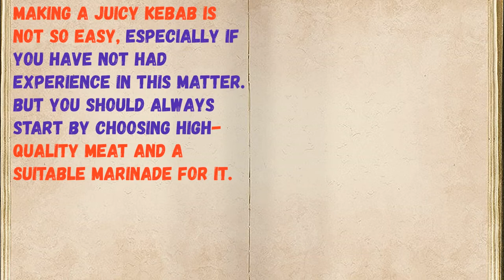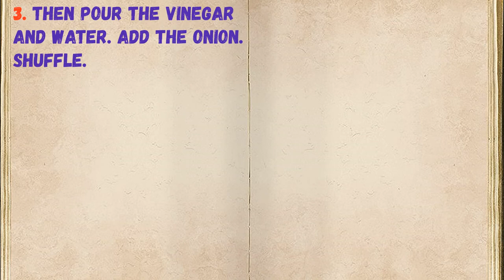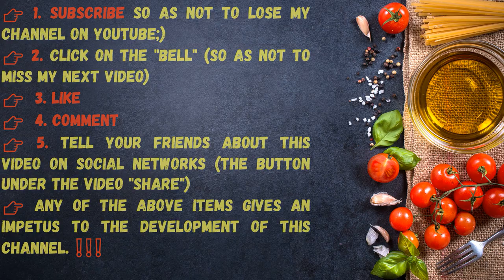Onion and Mayonnaise Barbecue Marinade / Book of recipes / Bon Appetit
👉Ingredients - 0:14

👉Have your YouTube channel ?! Cryptocurrency for likes: Follow this link:
👉https: //likecoin.pro/@nitob